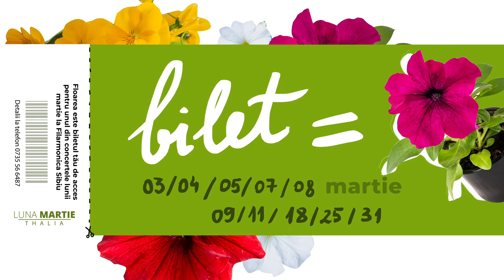Spot O floare pentru Thalia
”Cea mai frumoasă stradă din Sibiu” va prinde culoare la începutul lunii martie, atunci când terasele și fațada Sălii Thalia vor fi împodobite cu flori aduse de iubitorii Fiarmonicii. Pentru fiecare mușcată sau petunie curgătoare spectatorii vor primi un bilet gratuit la unul din evenimentele organizate în luna Martie!